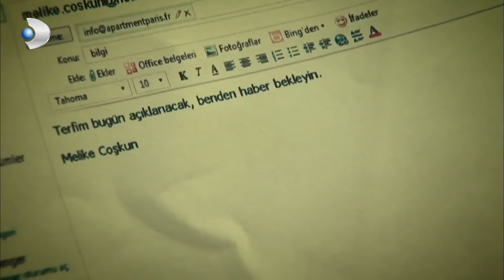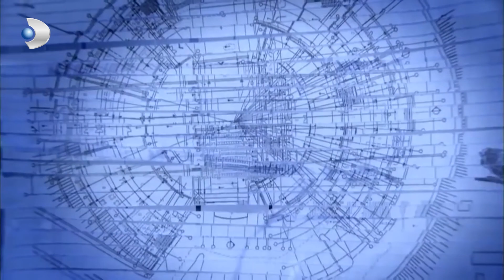Maktulün Yasak Aşkı İfşa Oldu! - Kanıt 97.Bölüm